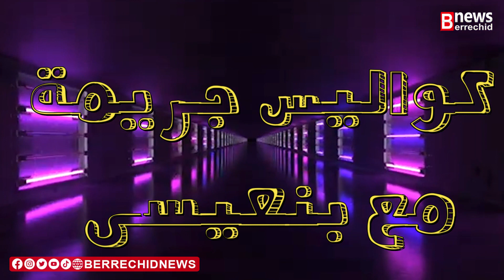شكون قتـ ـل سعيد قصة خطيرة "زوجة للكراء" في منزل الشياطين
برشيد نيوز